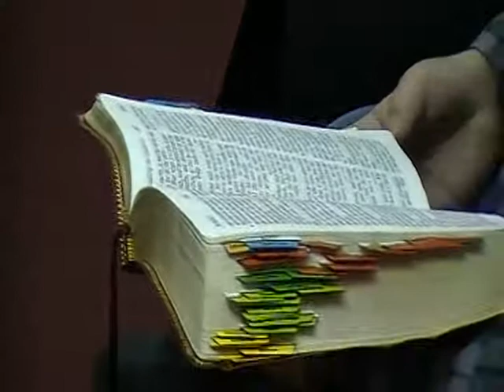Rev. Bill Willis, Preaching. January 17, 2012.